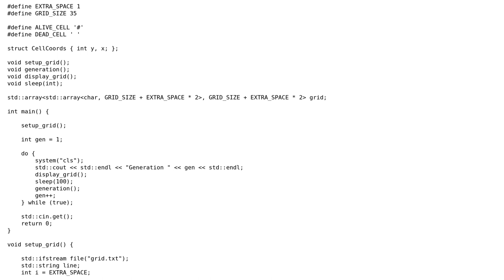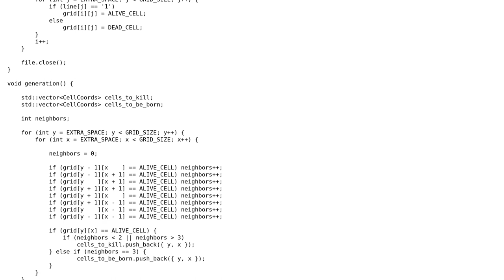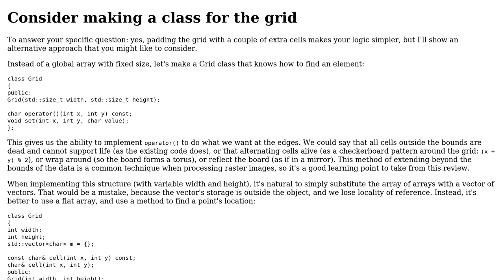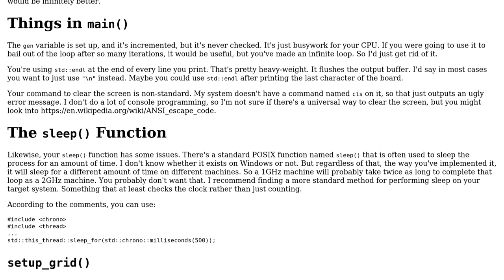Code Review: Conway's Game of Life command line program in C++ (2 Solutions!!)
Code Review: Conway's Game of Life command line program in C++